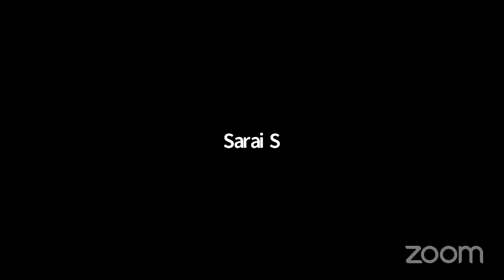Midrealm Bardic Showcase Finale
The final Bardic Showcase held in the Reign of Their Royal Majesties, Felix and Madeleina by Their Bardic Champion Dame Honor von Atzinger.